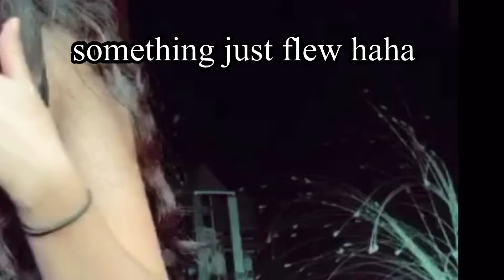Get to know me better video| Shakira Rizzo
Hey Guys, Its Shakira ! I hope u enjoyed this video of get to know me better! U ports already know me well but here’s a chance to get to know me better!? ! It was really fun to make..Hope this video made u get to know me well :) I’m excited to announce that I will be making, tutorials on how to edit photos and videos, singing vids, singing tutorials, making intros for u guys, memes and more ! Ilysm !! sub4sub support4support Make sure to follow me on wishbone at @nicebewildered299452 and on Spotify at @leisl28!